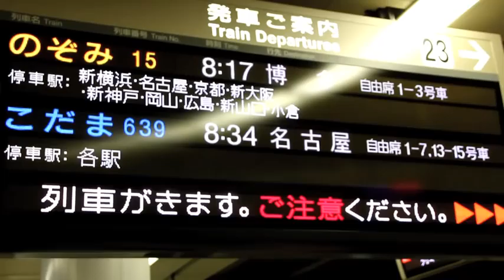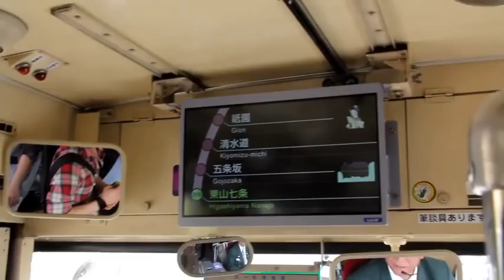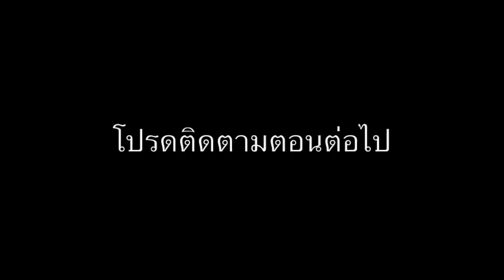YC GANGSTER LIVE IN KYOTO.m4v